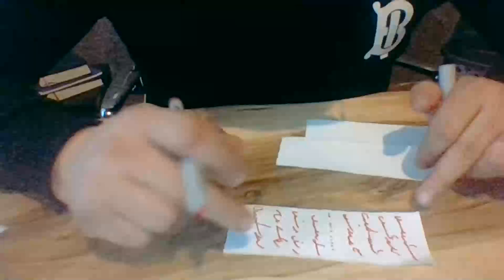Ercüment Hoca 0552 282 33 33 ücretsiz bakım MALATYA DOĞANYOL Akça Büyü